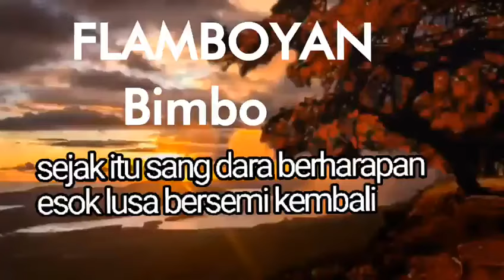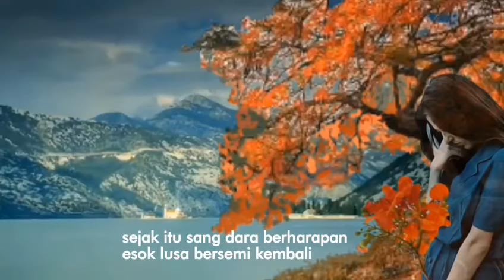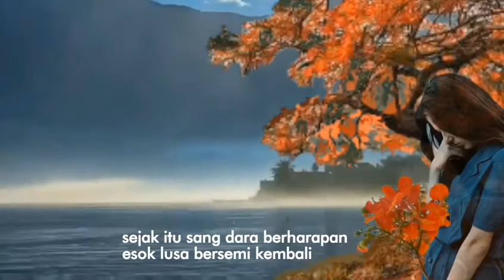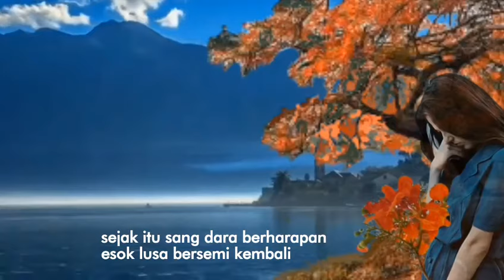Bimbo - Flamboyan lirik - Tembang, Lagu kenangan / lagu jadul lawas